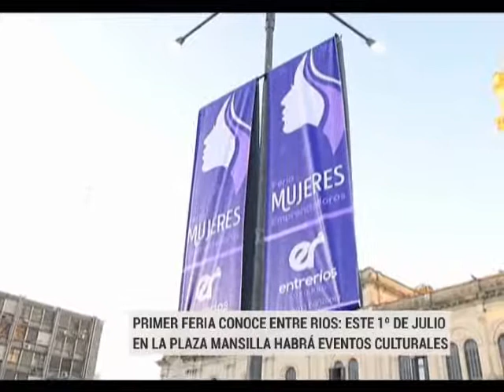JUEVES 04 PRIMER FERIA CONOCE ENTRE RIOS HD 720 CANALONCE